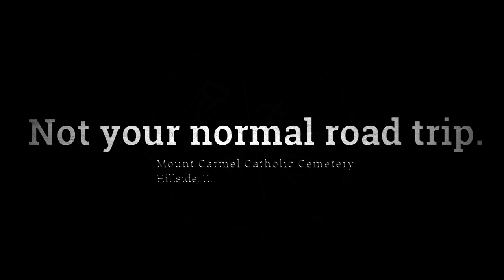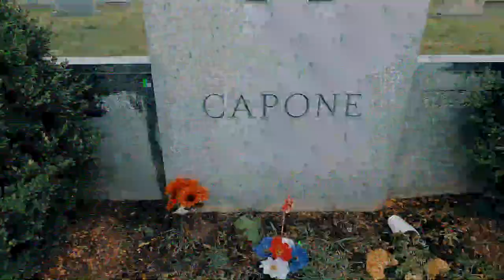Not Your Normal Road Trip Episode - 7 Mount Carmel Cemetery in Hillside,IL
Joel and Lindsay Villarreal take a break from working on the RV to go visit some family resting nearby. We love visiting graveyards and I think we will be doing more videos like this soon. It was a perfect stormy overcast day and it made for a very nice visit to Mount Carmel Catholic Cemetery.